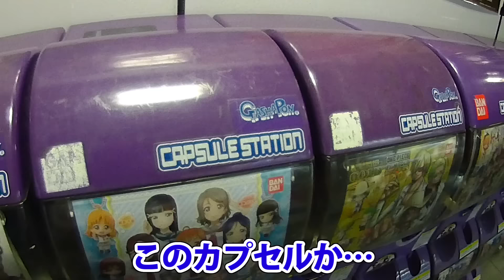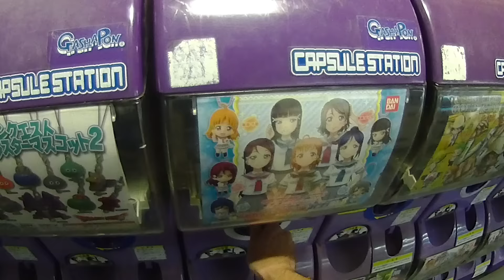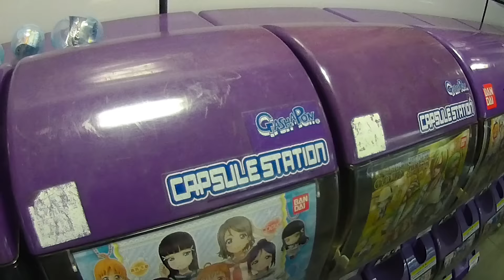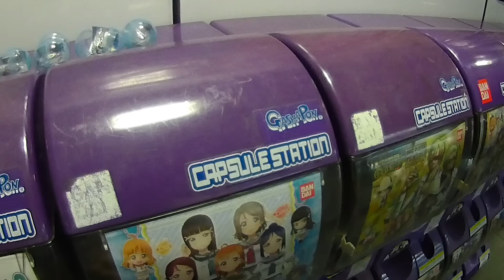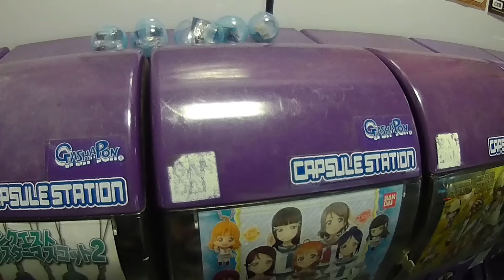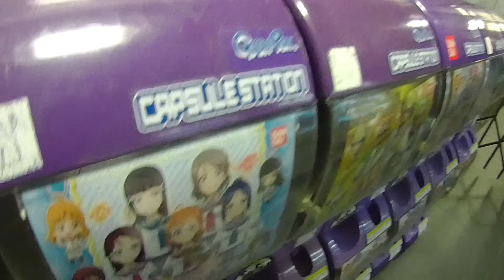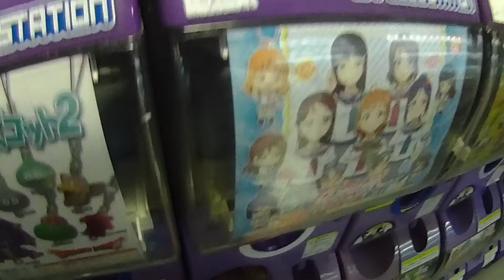ラブライブ！サンシャイン！！スイング01ガチャポン全種コンプリートを目指す！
ラブライブ！でも定番だったスイングガチャが、ラブライブ！サンシャイン！！でもスタートしました！
早速第1弾を発売日にアキバで回してきましたよ。
軍資金3000円で、コンプリートした時点で撤退。コンプリート出来なかったら負け！